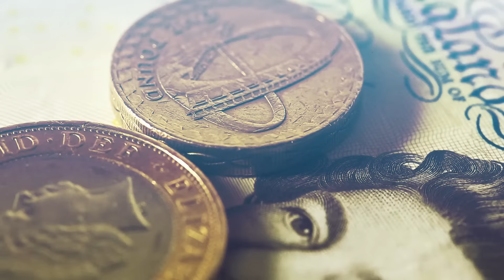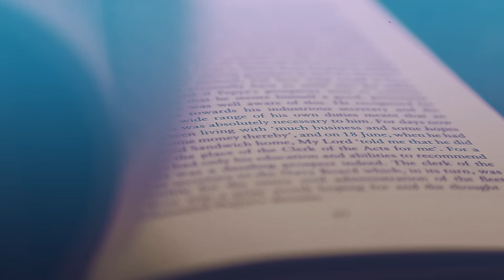Terence McKenna on the Source of Love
Terence McKenna talks about all we ever have - the felt presence of immediate experience. .

Live Learn Evolve is an independent conscious media platform. We aim to drive the emergence of a more conscious humanity. Please share this if you resonate